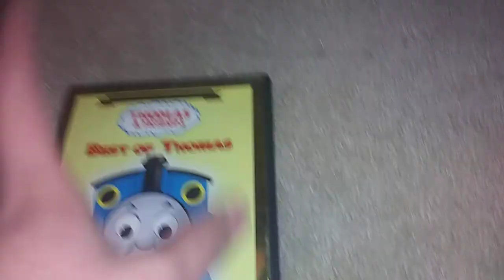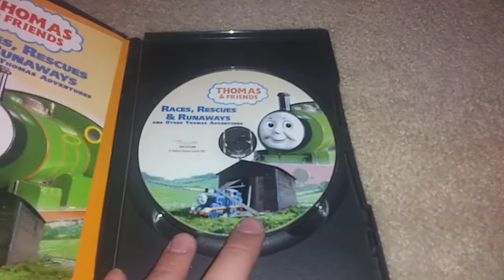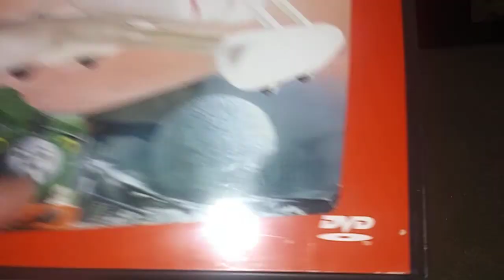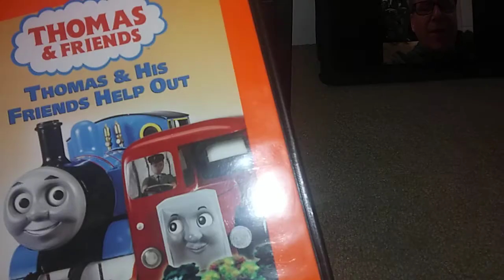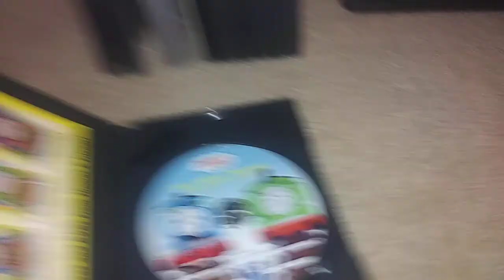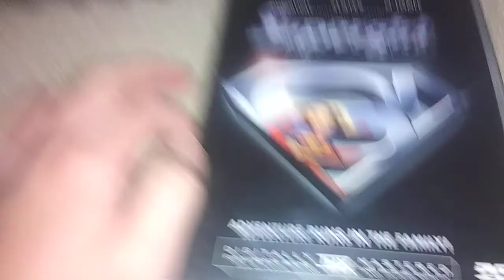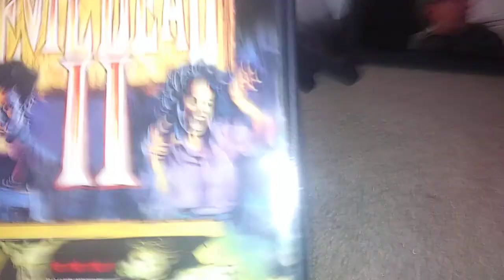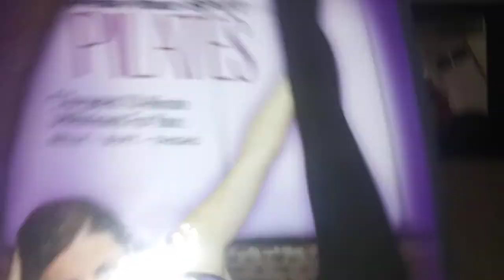anchor bay entertainment dvd collection